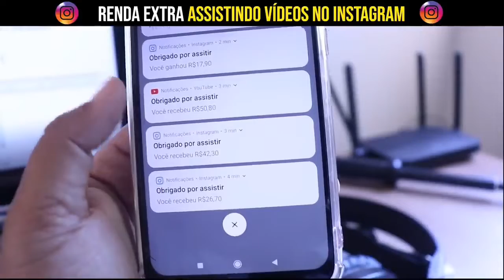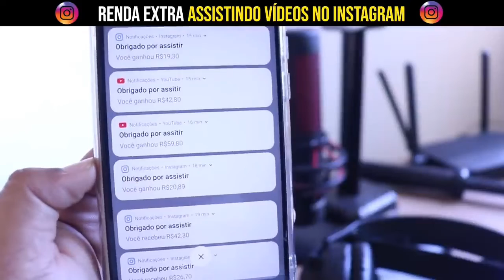RENDA COM VÍDEOS ! FATURE MAIS DE 2 MIL REAIS POR SEMANA ASSISTINDO VIDEOS .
Aprenda a gerar renda com essa simples ferramenta que te ajuda a ganhar dinheiro avaliando vídeos e anúncios do Youtube, Facebook, Instagram e Tiktok. Dentro do treinamento, você irá aprender o passo a passo para aplicar a estratégia de renda com vídeos

venha mudar de vida junto comigo.